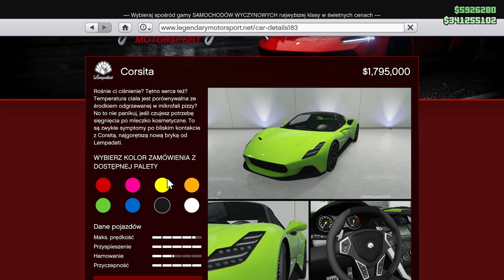Lampadati Corsita | GTA Online: Criminal Enterprises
Tuning Lampadati Corsita który wzorowany jest na Maserati MC20. Kosztuje on w Legendary Motorsport 1,795,000 GTA$. Został on dodany w DLC Criminal Enterprises